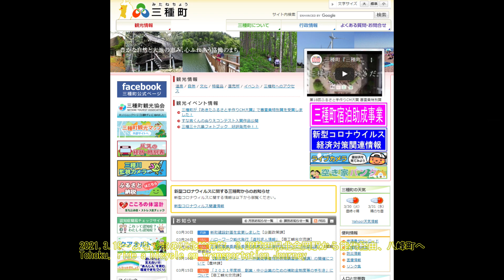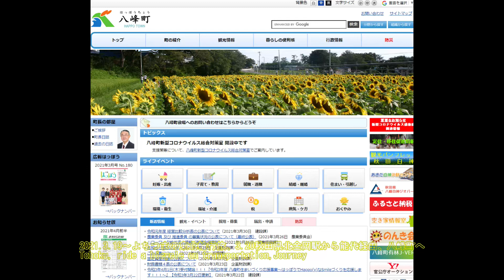2021 3 19～よちつまの東北輪行旅、3 20秋田県北金岡駅から能代経由、八峰町へTohoku, ride a bicycle on transportation,Journey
聖火リレー 注意しても人人人
NEW
1472
もう第4波か 知事ら危機感
2511
大阪 まん延防止試金石なるか
874
高2自殺 結論覆しいじめ認定
NEW
5
「観光公害」も一変 京都の今
NEW
405
「第4波」沖縄で再び時短要請
541
那珂核融合研究所 施設内で煙
307
スケボー原因?慰霊碑台座汚れ

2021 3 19～よちつまの東北輪行旅、3 20秋田県北金岡駅から能代経由、八峰町へTohoku, ride a bicycle on transportation,Journey